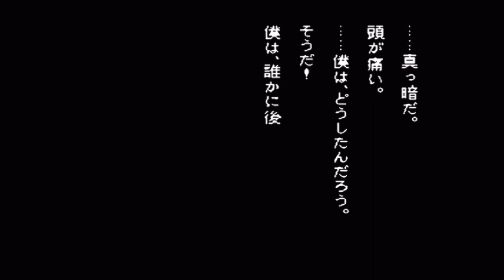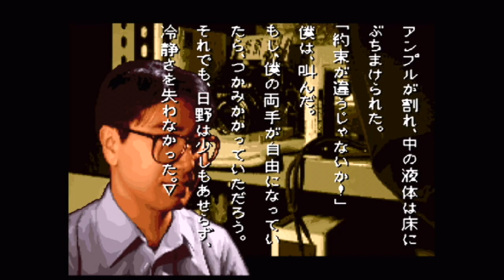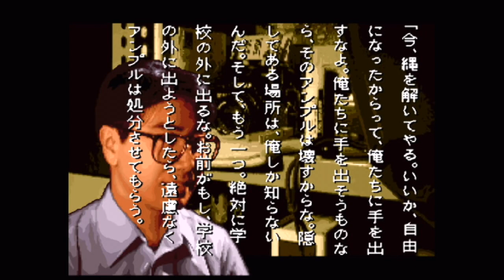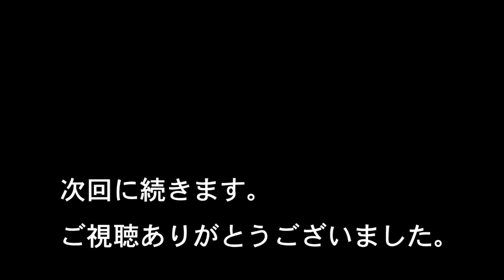学校であった怖い話（SFC）実況プレイ #5 殺人クラブ その1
開発　パンドラボックス
発売　バンプレスト